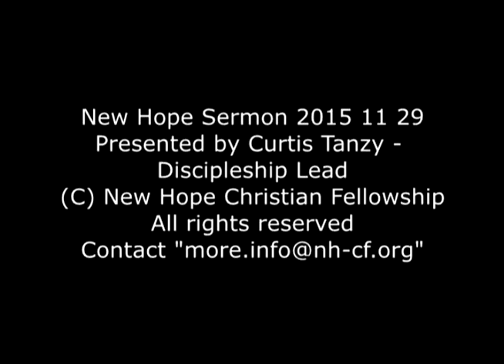Sermon 2015 11 29